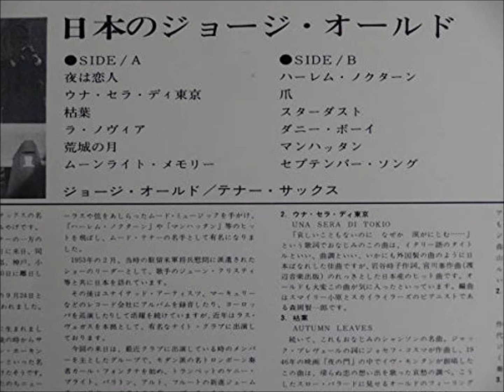ジョージ・オールド 「ウナ・セラ・ディ東京」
日本のジョージ・オールド
Georgie Auld In Japan

テナー・サックス：ジョージ・オールド

スモール・グループ
A面2,4,6　B面1,2,5
大西修（ピアノ）高柳昌行（ギター）荒川康男（ベース）
原田寛治（ドラムス）道志郎（ハモンド・オルガン）

ストリングス　指揮：山屋清
A面1,3,5　B面3,4,6
シャープ・ストリングス
大西修（ピアノ）荒川康男（ベース）原田寛治（ドラムス）
松崎絢子（ハープ）

日本コロムビア株式会社
PS - 1075N　　　64 - 12
￥1,800